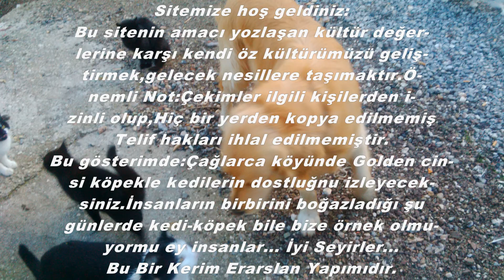Düşman Bilinen Köpek İle Kedilerin Örnek Dostluğu; Çağlarca-Antalya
Sitemize hoş geldiniz:
Bu gösterimde:Çağlarca köyünde Golden cin-
si köpekle kedilerin dostluğunu izleyecek-
siniz.İnsanların birbirini boğazladığı şu
günlerde kedi-köpek bile bize örnek olmu-
yormu? Ey insanlar!... İyi Seyirler...